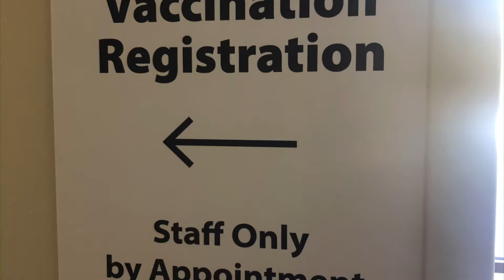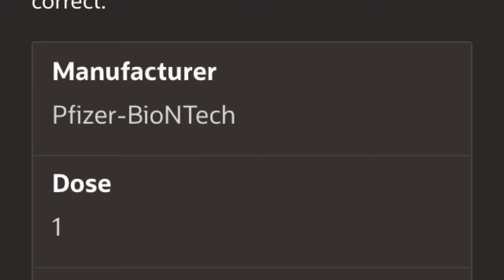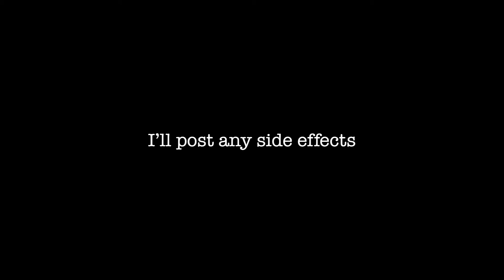Dr Sitapara gets COVID vaccine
Like the video.  Say so.